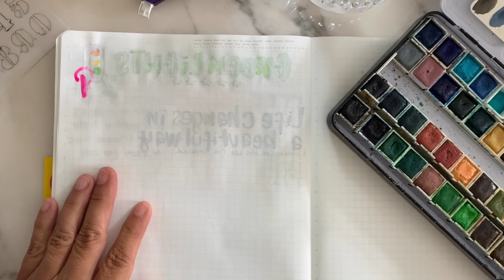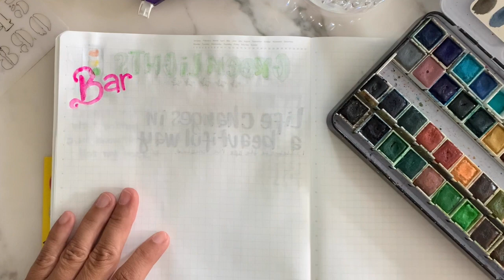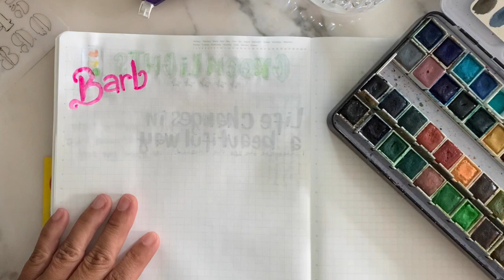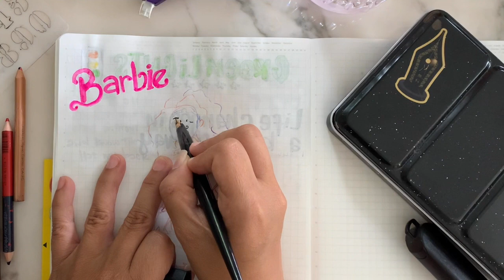Barbie | Watercolor Doodle | Chatty Thoughts | Real Time Figure Drawing | thoughts feelings memories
B5 Stalogy 365

MUNGYO Sargent Art Artist Quality 48 Professional Watercolor Set